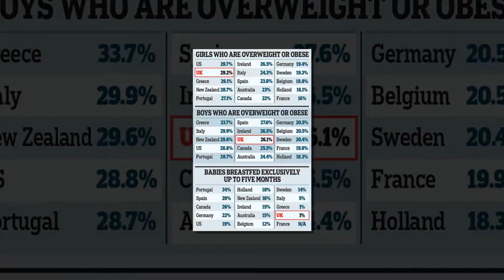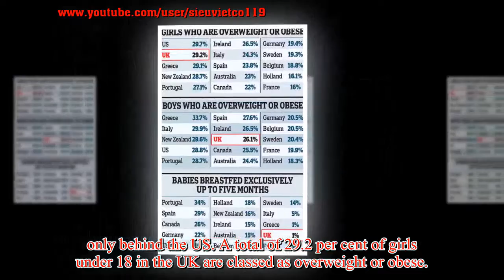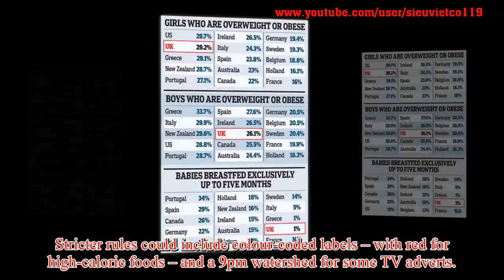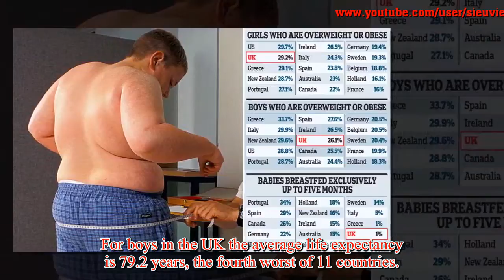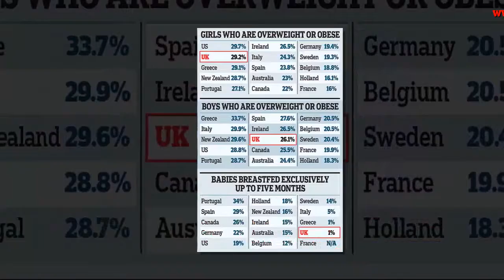UK tops league of shame for unhealthy children: We're among the worst in the West for obesity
UK tops league of shame for unhealthy children: We're among the worst in the West for obesity and breastfeeding
The UK is one of the unhealthiest nations for children in the Western world, a report has found. Our breastfeeding rates are lower than most other countries, while childhood obesity rates are significantly higher. Baby girls in the UK have the shortest life expectancies in Western Europe, and die an average of three years earlier than girls in Spain. The first international analysis has found the UK lagging behind most other developed countries in key measures of child health. Undertaken by the Nuffield Trust think-tank, it examined 16 indicators including breastfeeding rates, obesity, life expectancy and birth defects caused by a lack of folic acid. The UK’s breastfeeding rates were found to be the worst out of the 14 countries with data available, with only 1 per cent of babies given breast milk exclusively at five months. This compares with 34 per cent in Portugal, 26 per cent in Cana